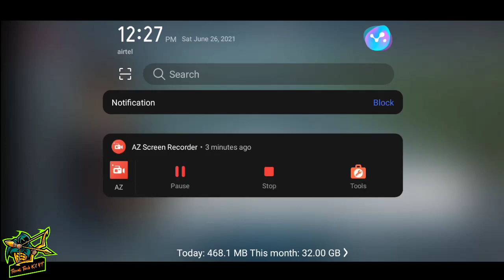✈️வாங்க பறக்கலாம்|Flight Simulator 2019:Free Flying Full Gameplay Game Review In Tamil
Welcome back to TAMIL TECH KIT YT 😍
✔️Gaming channel✔️

All games are played in Tamil(தமிழ்) language

My device:
📱Mobile - Vivo U17
📱RAM - 4GB
📱ROM - 128GB
💻Laptop - Govt Laptop (HP)